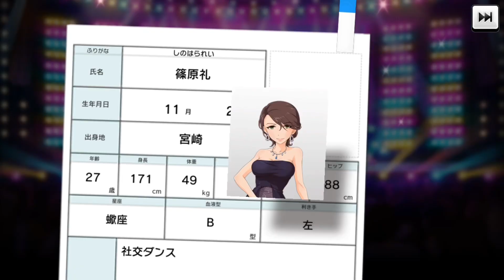すこすこ！【デレステ】恒常SSレア 夢見りあむ ガシャに登場！引いてみた。